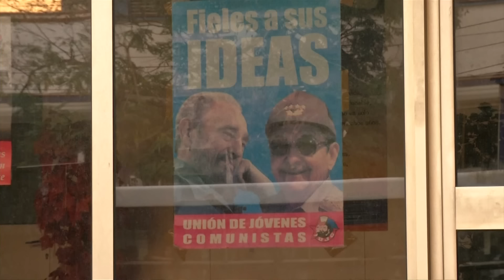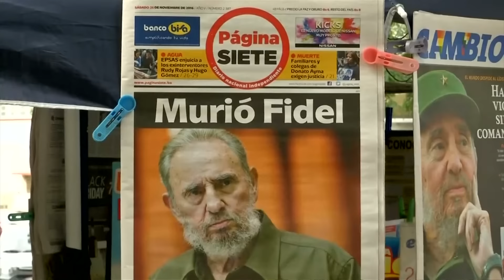Telewizja Republika - TRUMP: BEZ ŻALU O CASTRO 2016-11-27